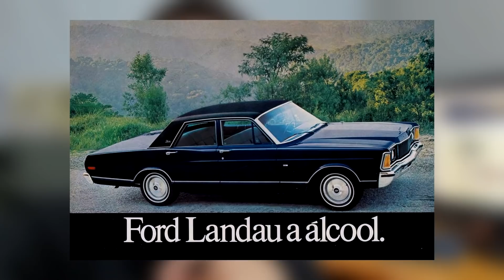Motor a etanol é o futuro dos carros no Brasil? Polui menos? Seria a alternativa aos elétricos?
Os carros elétricos estão invadindo o mercado no mundo inteiro. Certo? Mais ou menos... No Brasil eles também estão chegando, assim como a tendência mundial, porém não com a mesma força do que na Europa e Estados Unidos.  Os motivos nós já falamos aqui várias vezes, problemas de infra estrutura, baixa capacidade de geração de energia elétrica, baterias caras e não recicláveis, carros cada vez mais caros...
Mas então muitas pessoas começaram a defender que um carro movido somente a etanol seria a solução para reduzirmos as emissões e ao mesmo tempo não gastarmos demais. Será que o etanol é a solução para vida longa dos motores a combustão? Eu tenho uma visão diferente e vou te contar tudo nesse vídeo.

Parceiros (links no primeiro comentário):
Virgola
Klaue Corretora de Seguros
Carro Favorito